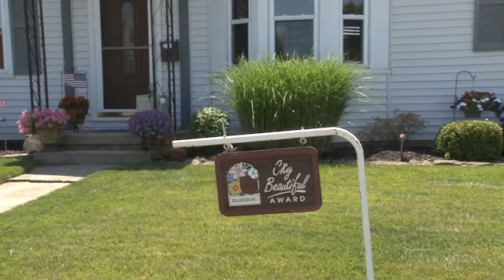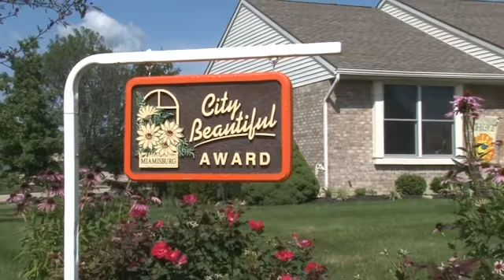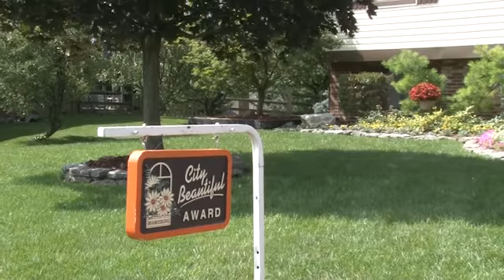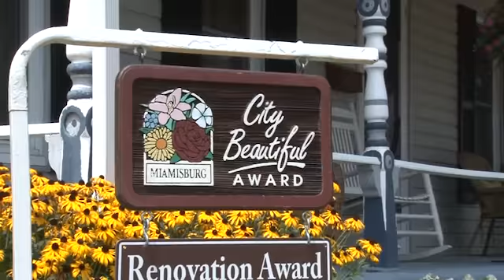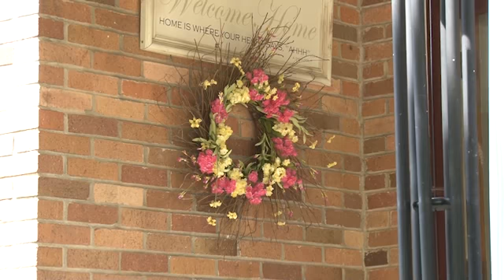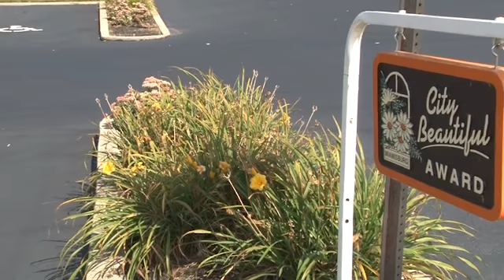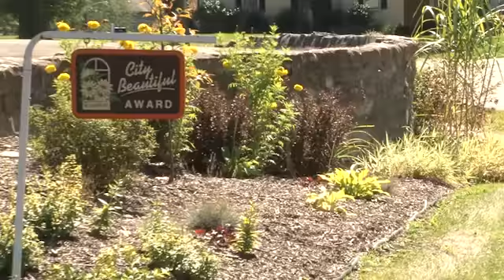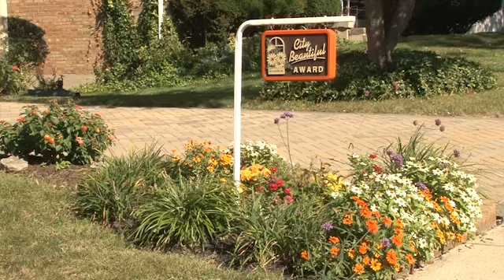Miamisburg City Beautiful Awards 2013